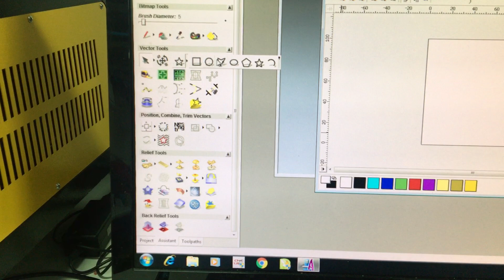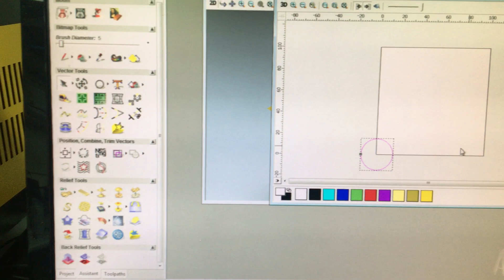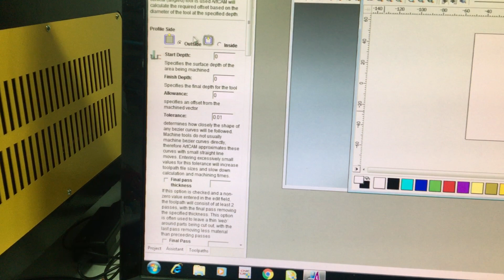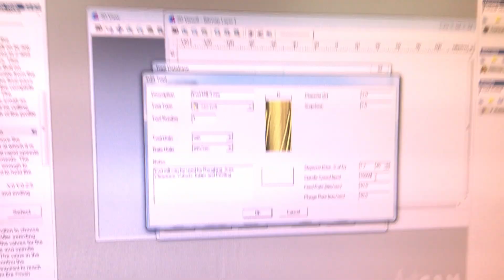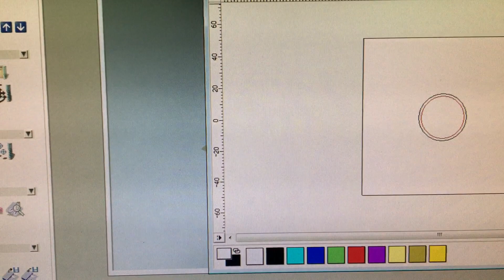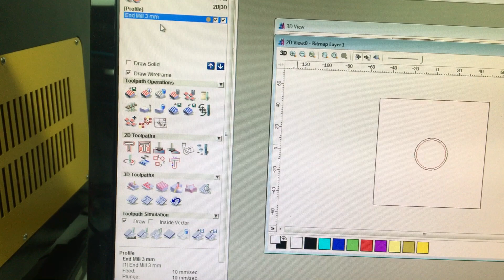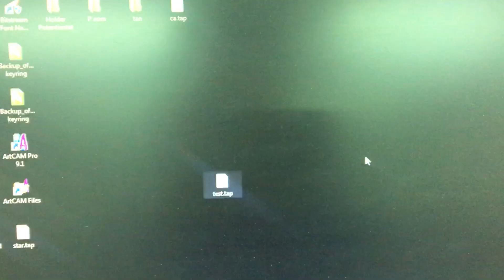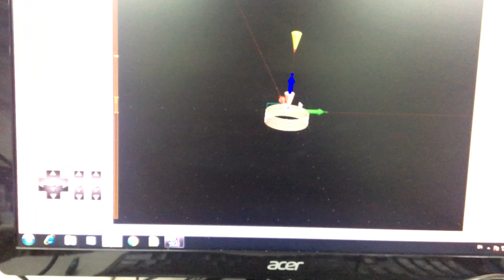ArtCAM - Making circular hole milling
การใช้โปรแกรม ArtCAM ในการทำไฟล์ Gcode ทำรูวงกลม + การแก้ปัญหาเมื่อ ไฟล์ Gcode มีปัญหา error กับโปรแกรม Planet CNC ว่า Tool number invalid(95) Line:1 - T1M6